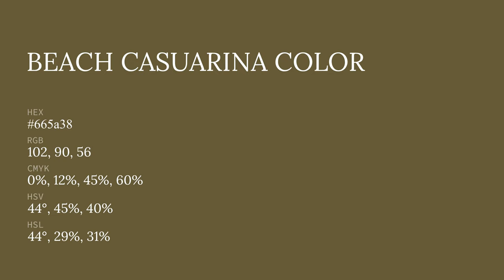Beach Casuarina color 665a38 hex color - Yellow color - Cool color 665a38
What color is Beach Casuarina ? 665a38 hex color - Yellow color - Cool color 665a38

Hex 665a38 Color Code is also known as Beach Casuarina color.